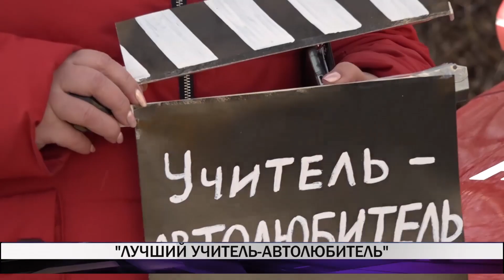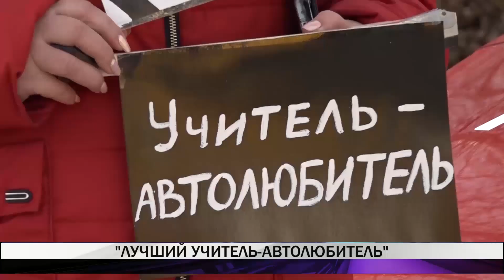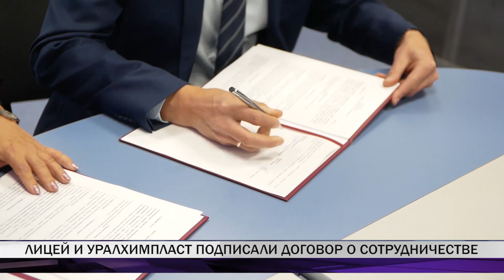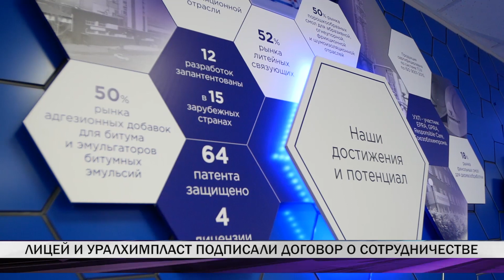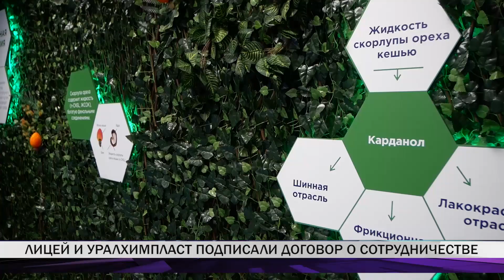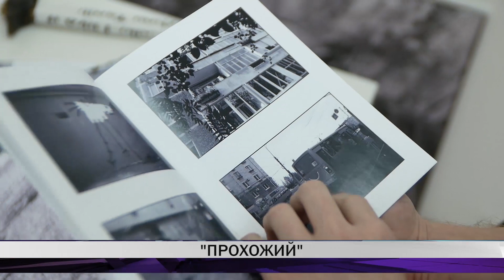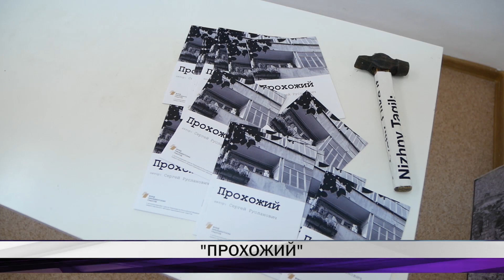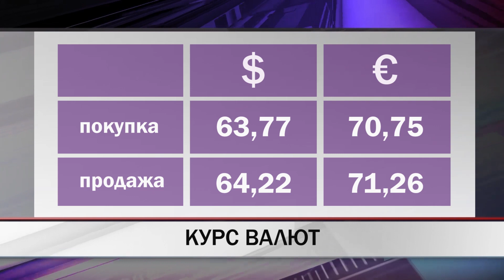Итоги дня. Выпуск от 17.10.2019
В этом выпуске:
- Варианты улучшений условия ведения бизнеса рассмотрели специалисты за круглым столом. Мероприятие прошло на площадке центра "Мой бизнес" в рамках 11 Международного форума "Юридическая неделя на Урале".
- На "ЕВРАЗ НТМК" состоялось торжественное мероприятие, посвященное Дню пожилого человека. Ветераны-металлурги получили сердечные поздравления и заслуженные награды.
- 20 октября мастера кулинарного искусства отмечают профессиональный праздник. К торжеству готовятся и студенты торгово-экономического колледжа.